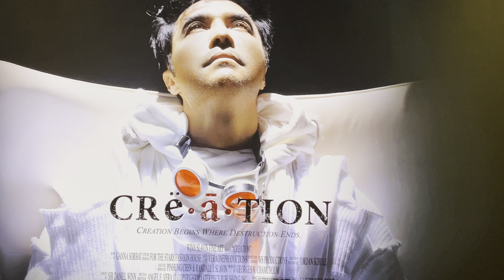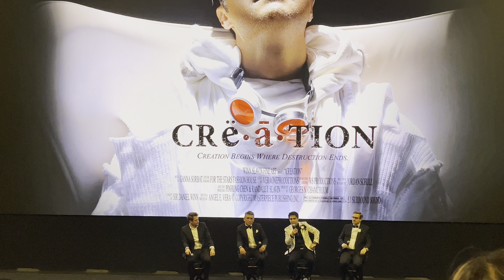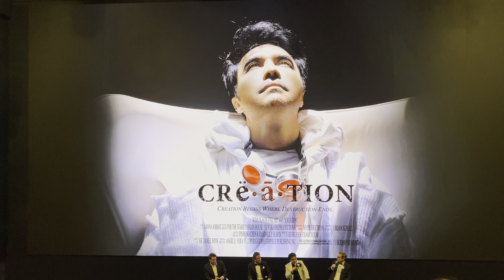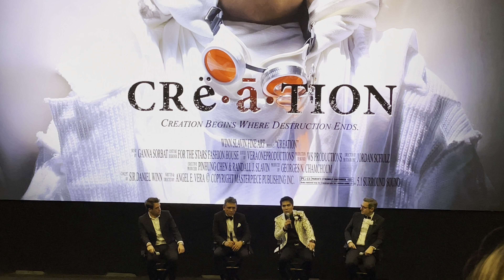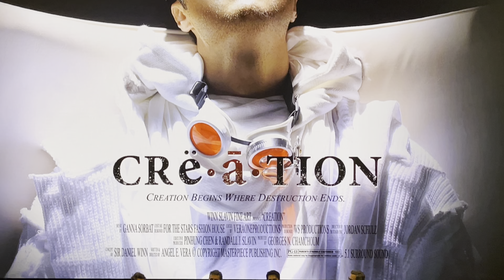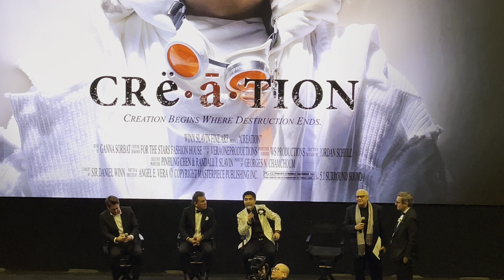Sir Daniel Winn film premier “Creation” at AWFF (Culver City) on March 18, 2023